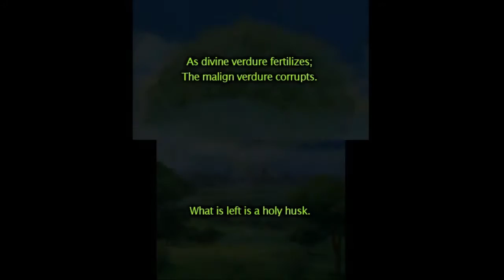Etrian Odyssey IV [#1] - Setting Up and Setting Out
Alternate Title: "I Have No Mic But I Must Scream"

Essentially, I asked four of my friends with no prior knowledge of this game to pick out any class they want and I'd use it in a playthrough.

The only lifeboat I have thrown myself is selecting the final character after they've chosen theirs in some attempt to restore balance to my party, otherwise it's entirely making due with what I have available to me.

For a bit further elaboration on the classes themselves, they have chosen two Runemasters, a Sniper, and a Dancer, with myself taking the Landsknecht (AKA. Landshark).

Landsknechts are a typical warrior class, but also has the ability to follow up ally attacks with elementally charged attacks of their own. They use a Sword or Rapier and a Shield.

Snipers are ranged attackers which can also afflict an enemy with Binds that lower stats and can prevent enemies from using specific attacks. They use Bows.

Dancers can dance a Waltz, Tango, or Samba to apply an effect to the row they're in. Waltzes for healing, Tangos for stat boosts, and Sambas for counterattacks and follow-up attacks. They use Swords or Bows.

Runemasters are the mage class and have access to Fire, Ice, and Volt element runes. Fire runes are typically splash or AoE damage, Ice can pierce enemy rows, and Volt can hit an entire row at once. They also have a buff which boosts your party's elemental resistance while lowering the enemy's.